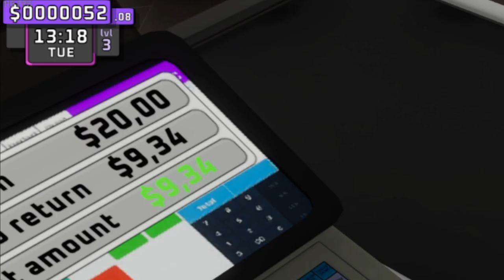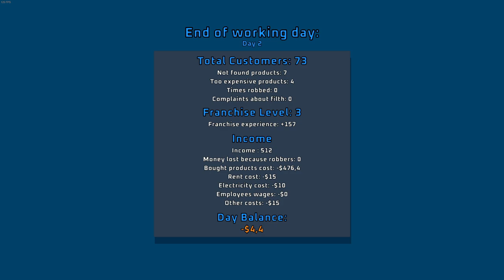Starting a SUPERMARKET was a HUGE DISASTER...